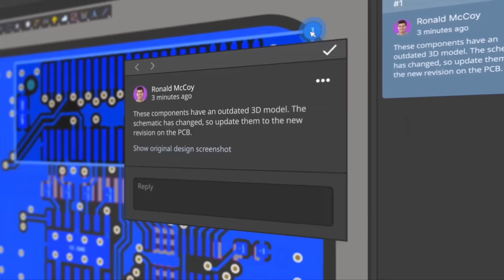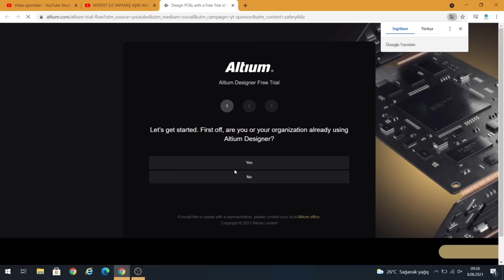3 Amazing Circuits Built with the / Logic IC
3 Amazing Circuits Built with the / Logic IC